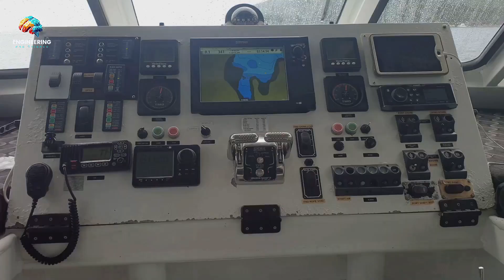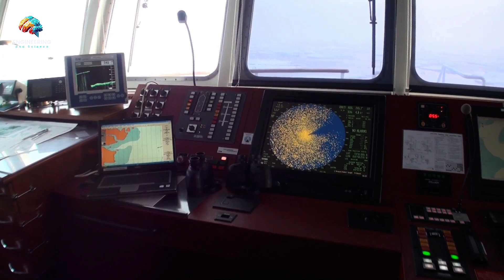Future Ships: The Pinnacle of Technology and Luxury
Welcome to “Engineering and Science”! In this video, we explore the fascinating world of future ships, where cutting-edge technology meets unparalleled luxury. From autonomous navigation systems to eco-friendly propulsion, these ships represent the future of maritime travel and innovation.

In this video, you’ll discover:

 • Advanced Technology: How future ships will leverage AI, automation, and smart systems to enhance safety, efficiency, and performance.
 • Sustainable Design: The integration of green technologies, including solar and wind power, to create more environmentally friendly vessels.
 • Luxury and Comfort: A glimpse into the opulent features and amenities that will redefine luxury at sea.
 • Innovative Materials: The use of new, lightweight materials to improve durability, fuel efficiency, and overall ship design.
 • The Future of Maritime Travel: How these innovations will transform the way we explore the oceans.

Join us as we set sail into the future and explore the pinnacle of technology and luxury in maritime engineering.